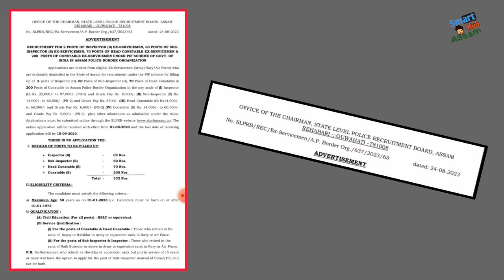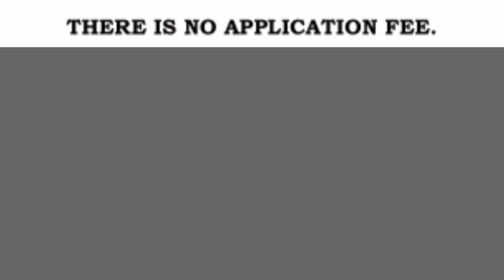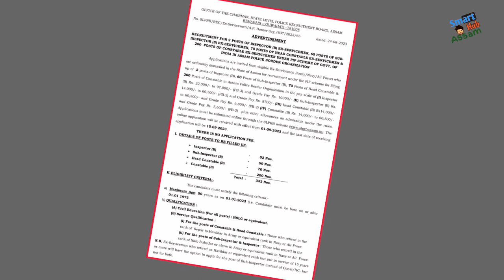Assam Police New Recruitement 2023 | অসম পুলিচত নতুন পদ খালী / Apply Online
slprb new update
commando new vacancy 2023
assam police
assam commando
assam police ab ub new vacancy 2023
assam police question paper 2022